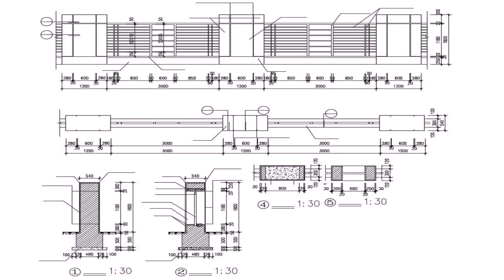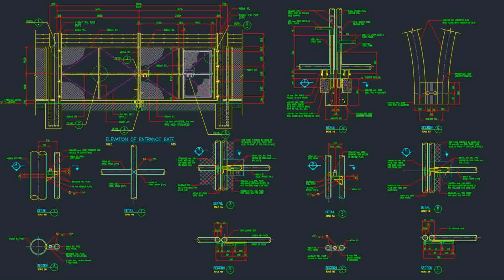Sliding Gate Design Cad